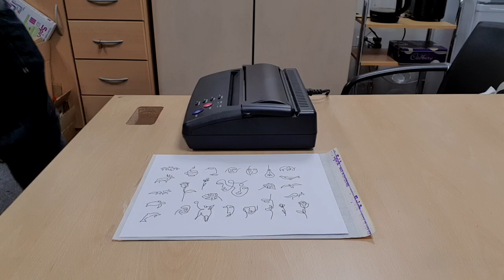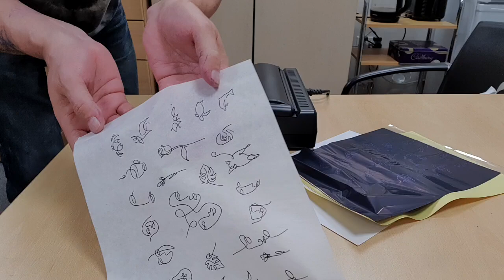How to use print with a tattoo themal fax copier printer create stencils